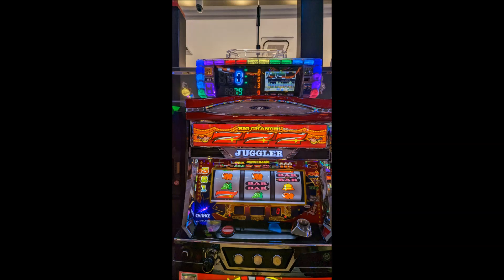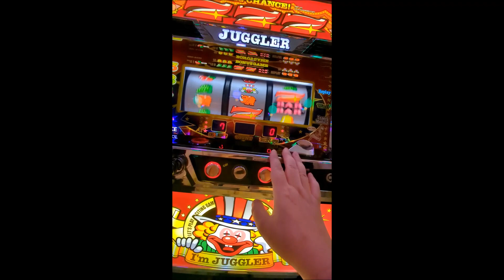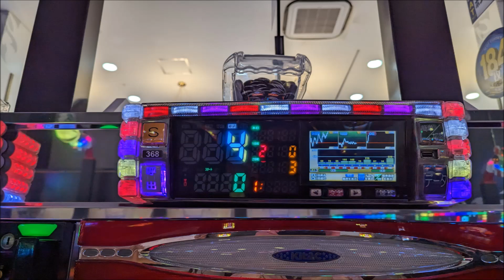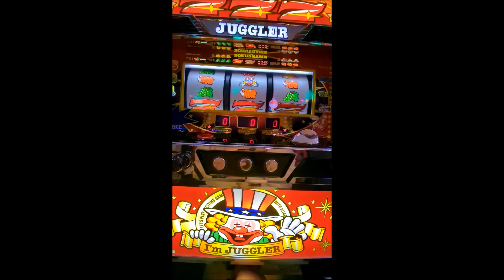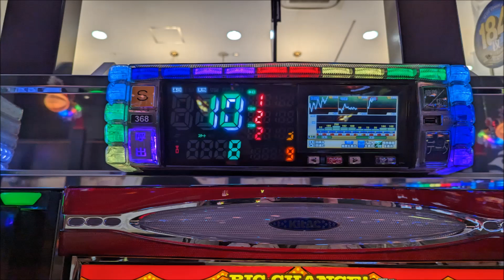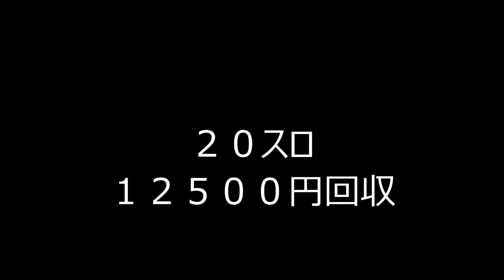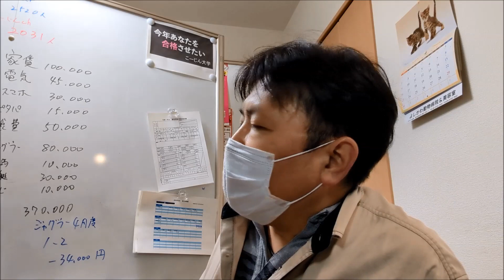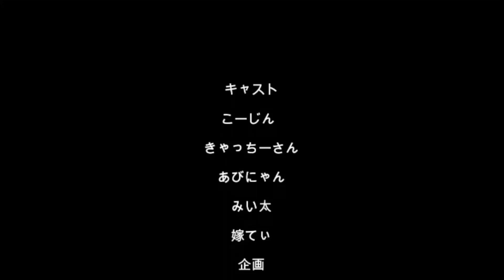20230405休日アル中ギャンブル依存症ド底辺おっさんのヒキがオカシイジャグラー（´・ω・`）